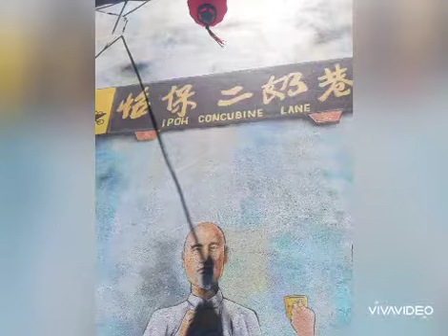Short escape to ipoh